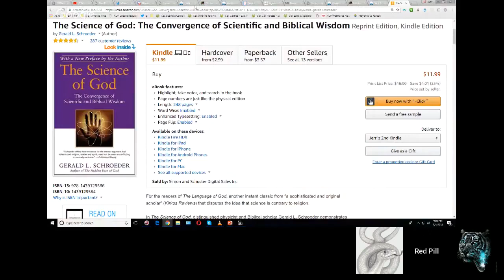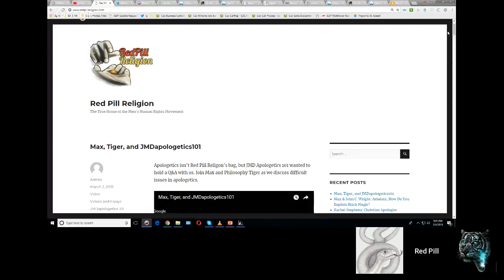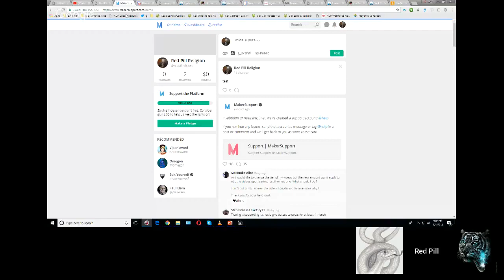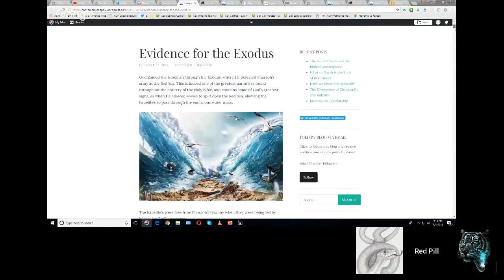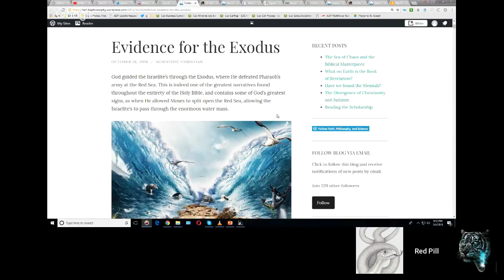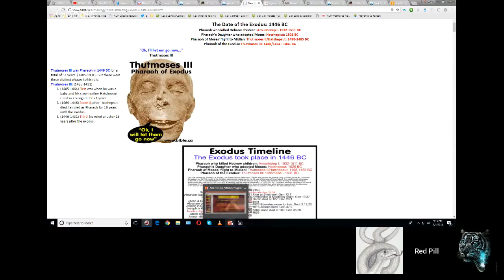Why Does Aron Ra Hate Reality So Much?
Anti-theist preacher Aron Ra gets corrected on his bad history and Bible eisegesis regarding Moses and the Exodus by me and the Red Pill Religion guys.  To be continued in the original vid

A More Rational Outlook on the Exodus (there's also other entries at the very bottom of this one)

I would suggest to watch Patterns of Evidence but here's a little nitpick

(Song of Moses Leviathan Motif)